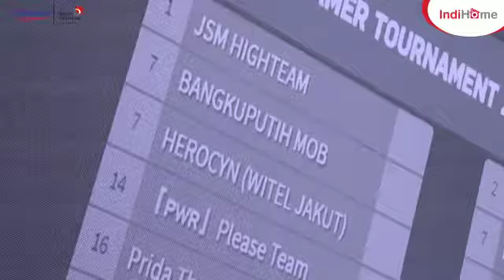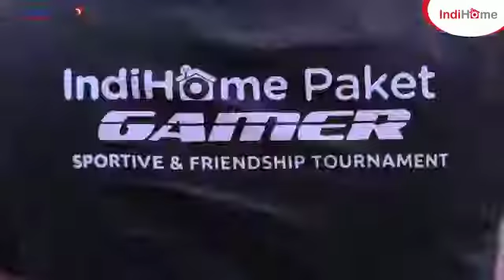PERKEMBANGAN ESPORT DI DUKUNG BUMN TELKOM INDIHOME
TELKOM REGIONAL 2
MEMPERSEMBAHKAN
SUPORTIVE & FRIENDSHIP
INVITATION TOURNAMENT
FREE FIRE DAN POINT BLANK 2019
Indihome Gamer

"BUMN TELAH MENSUPORT PERKEMBANGAN ESPORT DI INDONESIA"

Tetap semangat untukpara player esport. Perjuangan yang sebenarnya baru akan di mulai
we goes international

Aku turut bangga bisa menjadi salah satu pembawa acara Indihome Gamer ini  yang di adakan di @bekasicyberpark

Tanggal 14 december 2019